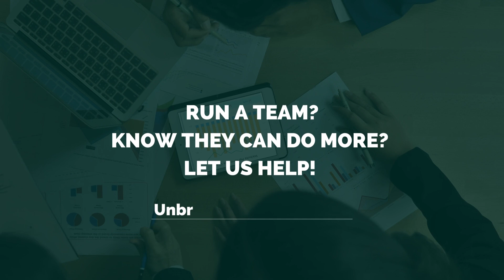Learning how to power on with Monica Burke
We help entrepreneurs build the systems they need to crush their goals, the teams they need to execute those systems, and the accountability they need to make sure it all gets done.

Monica grew up in a trailer park with holes in the walls. And despite everything going against her, she became determined to create success in her life. Listen in as she shares some major insights gained throughout the journey.

"I am the ultimate underdog that survived what was meant to destroy me. I turned the events of my life into my powerhouse which encouraged me to write Power On. A book that will change lives."

If you’re struggling to find enough hours in the day to get your work done, check out our Ultimate Time Study Blueprint. We use a 3 step process to literally find you time.

I love networking with entrepreneurs who are focused on building a great team culture! If that’s you, let’s connect on your favorite social media platform.

I’m everywhere @jtliterally